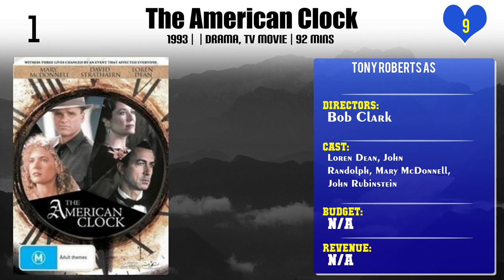Tony Roberts Top 10 Movies of Tony Roberts| Best 10 Movies of Tony Roberts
Top 10 Movies of Tony Roberts

Find the list of movies by Tony Roberts you can find more information, movie trailers, posters, reviews, youtube links in below link.

2.Broadway's Lost Treasures III: The Best of The Tony Awards

3.A Perry Mason Mystery: The Case of the Jealous Jokester

Please Comment down your favorite movie of Tony Roberts